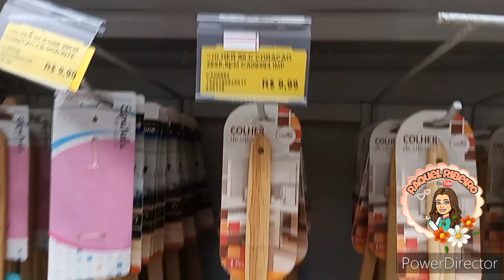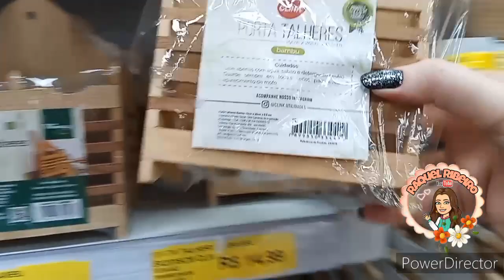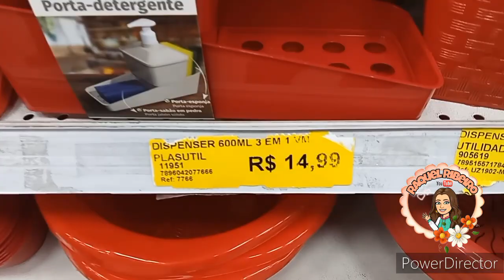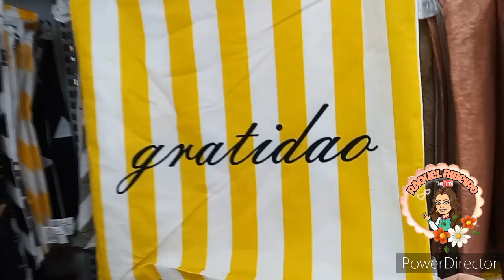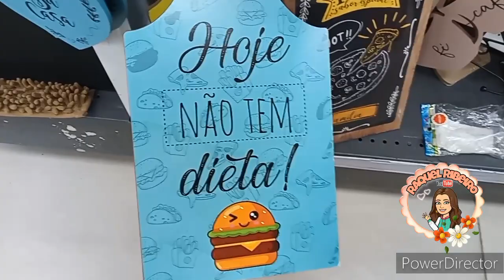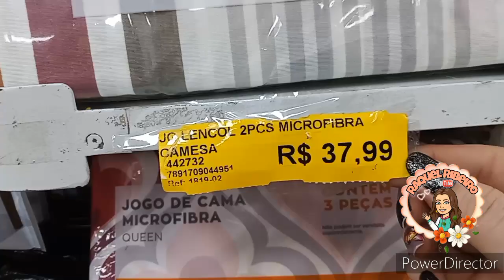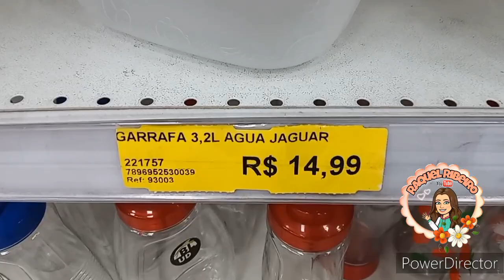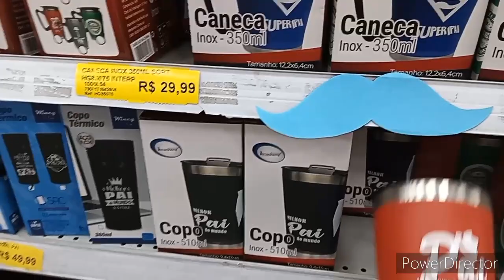TOUR E ACHADINHOS TIDS PAPELARIA |UTILIDADES DOMÉSTICAS E ITENS DECORATIVOS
🌺No vídeo de hj ..Vcs vão  Acompanhas lindas peças na Loja Tids Papelaria
espero q vcs gostem do video de hj🥰

Endereço da loja 👉Jardim Meriti, São João de Meriti - RJ, 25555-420

 ⚠️Obg a Todos vcs por SEMPRE estar aqui comigo acompanhando meu Crescimento !!